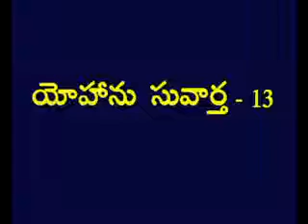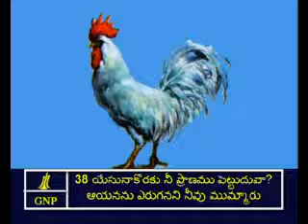John 13 Telugu Picture Bible